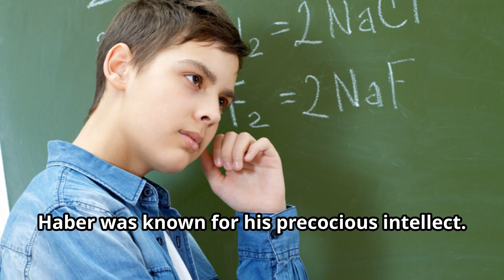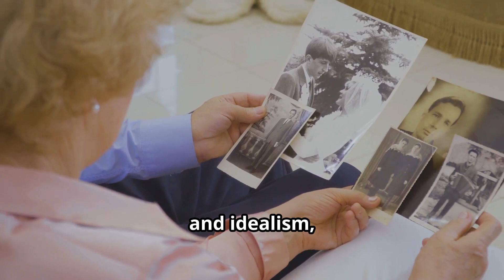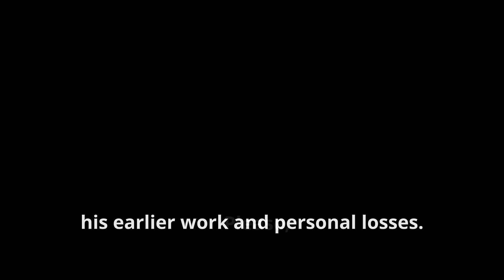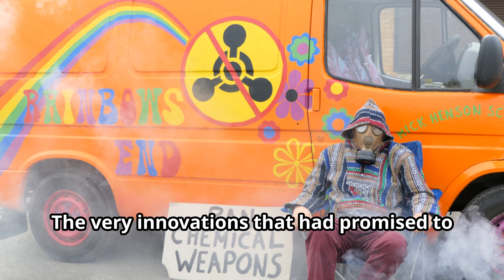Fritz Haber The Genius Who Fed the World and Weaponized Science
Discover the incredible and controversial life of Fritz Haber, the brilliant chemist who revolutionized agriculture by feeding billions through his invention of synthetic fertilizer. But Haber's genius also led to the development of deadly chemical weapons for world war one, earning him a dark legacy in the annals of history. In this video, we explore how one man's scientific breakthroughs shaped the world for better and for worse, delving into the ethical dilemmas and personal tragedies that marked his journey. Watch to learn about the man who fed the world and weaponized science.